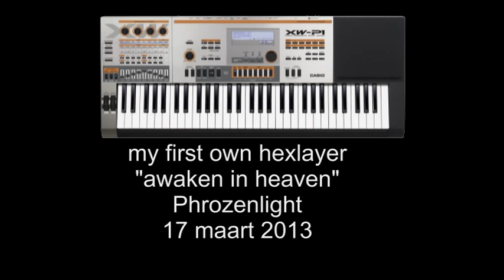Phrozenlight - awaken in heaven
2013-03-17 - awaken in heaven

this track is created with my first own hexlayer on the Casio XW-P1.
a great hybrid synthesizer with a lot of options.